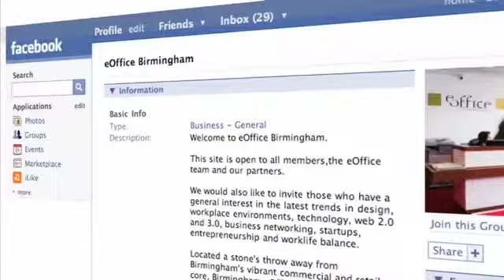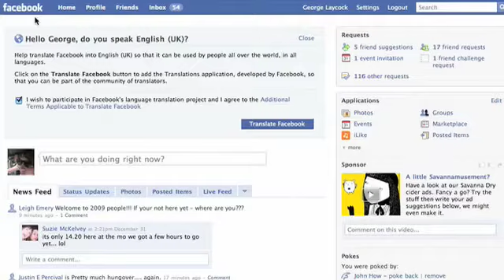New: Facebook marketing collaboration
Join now to get free access to tips, advice and know how from the world's top business experts - direct from your desktop.  There are hundreds of shows like the one you've just seen. Tap into the combined experience of dozens of world leading experts and thousands of other business people. There are also low risk, results based options if you're looking for more help.